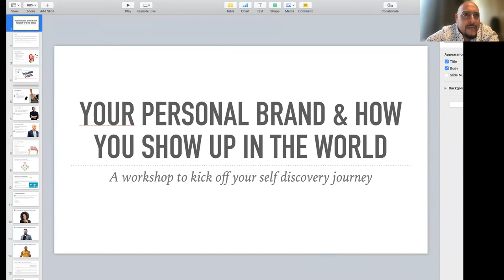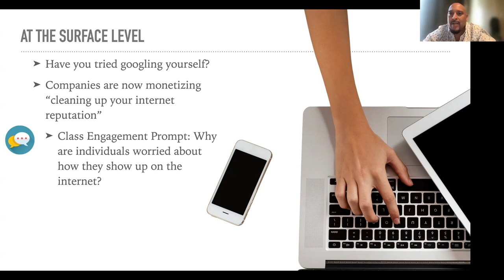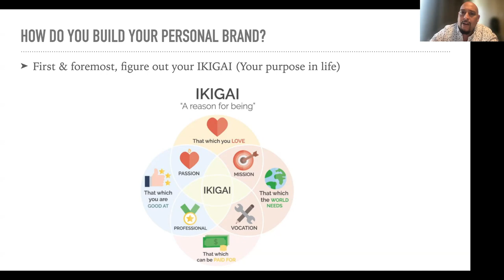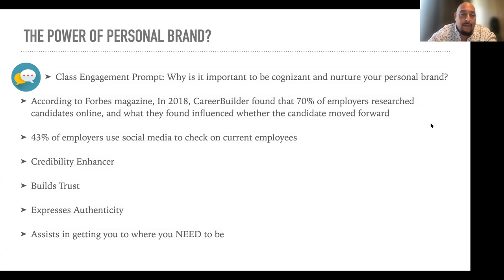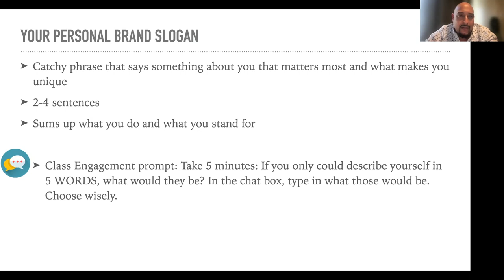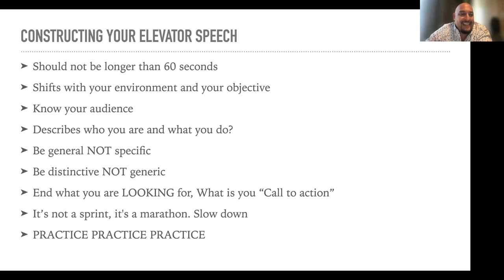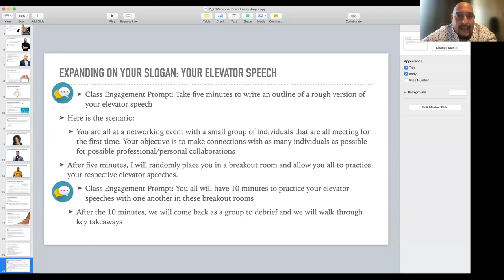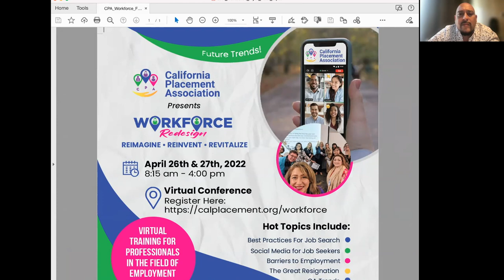CPA Bi-Weekly Webinar:" Sergio Baez Presenting “Your Personal Brand & How You Show Up In The World”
The California Placement Association hosts Sergio Baez as he presents on “Your Personal Brand & How You Show Up In The World”.

Sergio has over 15 years of marketing experience with Fortune 500 companies and will help you develop your personal brand and how to market yourself.